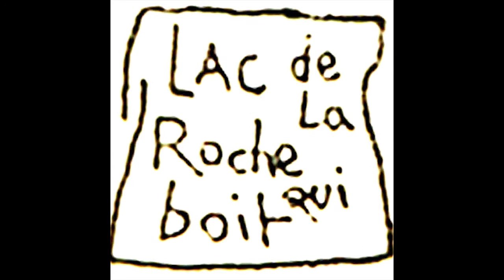teaser ouverture l'autre café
L'autre café à la roche qui boit ré-ouvre ses portes!

Rendez-vous le 30 mars 2013